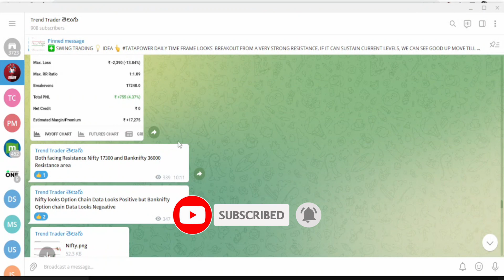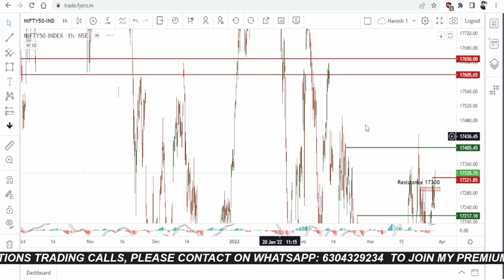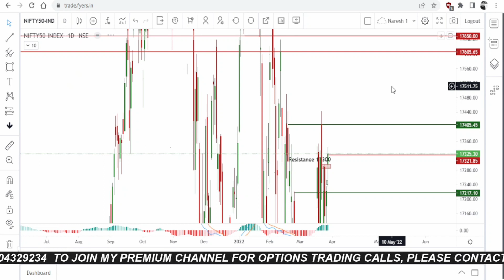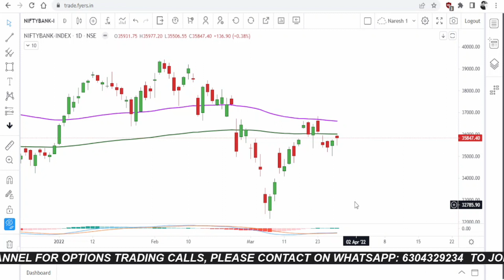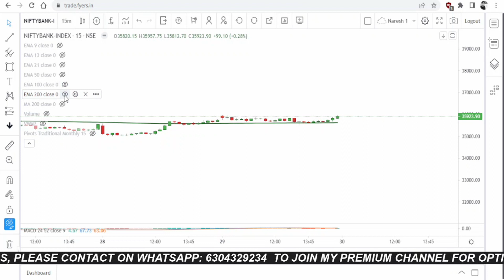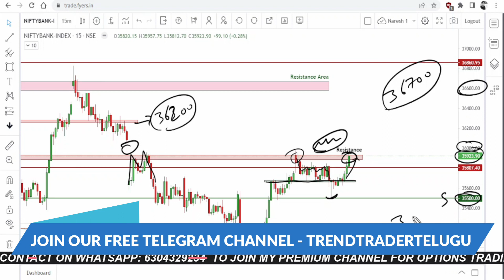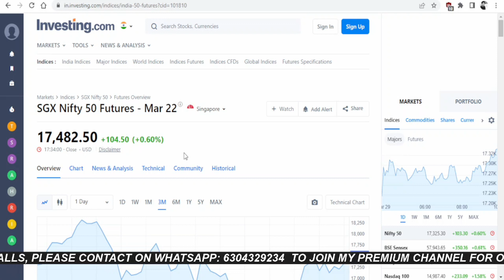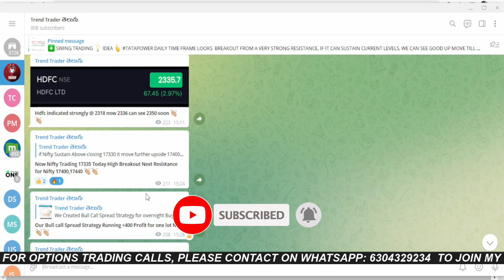🔴NIFTY BANK NIFTY ANALYSIS FOR TOMORROW IN TELUGU | NIFTY BANK NIFTY LEVELS FOR TOMORROW 30 MAR 2022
👉 Open Free DEMAT & TRADING Account on UPSTOX
👉 Life Time FREE AMC (Annual Maintenance Charges)